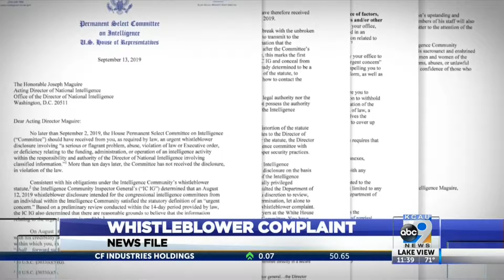Whistleblower Complaint Against the President